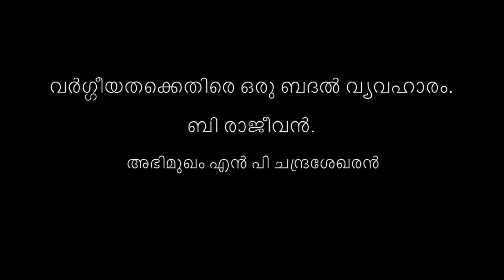An Alternative Discourse against Communalism | B.Rajeevan | Part 1 -ബദൽ വ്യവഹാരം എന്തുകൊണ്ട്?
വർഗ്ഗീയതക്കെതിരെ ഒരു ബദൽ വ്യവഹാരം. ബി രാജീവൻ
അഭിമുഖം എൻ പി ചന്ദ്രശേഖരൻ

ഭാഗം ഒന്ന് : ബദൽ വ്യവഹാരം എന്തുകൊണ്ട്?